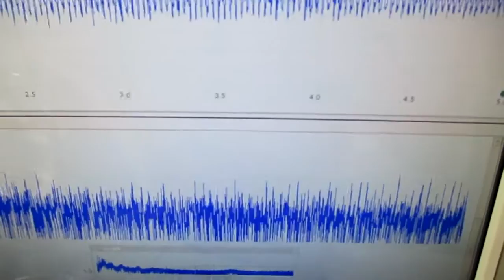超音波洗浄器の利用技術